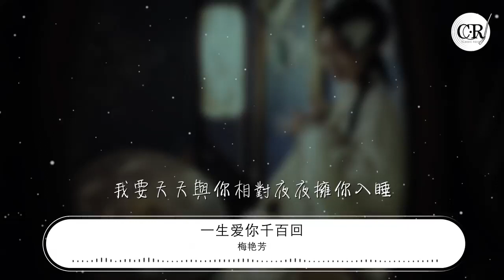梅豔芳 - 一生愛你千百回『我要天天與你相對夜夜擁你入睡』【動態歌詞Lyrics】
一生愛你千百回

00:00  作詞 : 陳佳明
00:00  作曲 : 葉良俊
00:19 日夜爲你着迷時刻爲你掛念
00:00 編曲 : Ricky Ho
04:20 製作人：陳耀川
04:21 製作助理：彭學斌
04:22 吉他：倪方來
04:23 胡琴：溫金龍
04:24 和聲編寫：馬毓芬
04:25 和聲：馬毓芬/李寶琦
04:26 混音師：鍾國泰
04:27 混音室：白金錄音室
04:28 OP：1/2 TOUCH MUSIC PUBL PTE LTD COMPASS 1/2 PEERMUSIC PACIFIC PTE LTD
00:23 思念是不留餘地
00:27 已是曾經滄海即使百般煎熬
00:31 終究覺得你最好
00:34 管不了外面風風雨雨心中唸的是你
00:39 只想和你在一起
00:42 我要你看清我的決心相信我的柔情
00:47 明白我給你的愛
00:50 一轉眼青春如夢歲月如梭不回頭
00:54 而我完全付出不保留
00:58 天知道什麼時候地點原因會分手
01:02 只要能愛就要愛個夠
01:06 我要飛越春夏秋冬飛越千山萬水
01:11 帶給你所有沉醉
01:14 我要天天與你相對夜夜擁你入睡
01:19 夢過了盡頭也不歸
01:22 我要飛越春夏秋冬飛越千山萬水
01:27 守住你給我的美
01:30 我要天天與你相對夜夜擁你入睡
01:35 要一生愛你千百回
02:15 日夜爲你着迷時刻爲你掛慮
02:19 思念是不留餘地
02:23 已是曾經滄海即使百般煎熬
02:27 終究覺得你最好
02:30 管不了外面風風雨雨心中唸的是你
02:35 只想和你在一起
02:38 我要你看清我的決心相信我的柔情
02:43 明白我給你的愛
02:46 一轉眼青春如夢歲月如梭不回頭
02:51 而我完全付出不保留
02:54 天知道什麼時候地點原因會分手
02:58 只要能愛就要愛個夠
03:02 我要飛越春夏秋冬飛越千山萬水
03:07 帶給你所有沉醉
03:10 我要天天與你相對夜夜擁你入睡
03:15 夢過了盡頭也不歸
03:18 我要飛越春夏秋冬飛越千山萬水
03:23 守住你給我的美
03:26 我要天天與你相對夜夜擁你入睡
03:31 要一生愛你千百回
03:34 我要飛越春夏秋冬飛越千山萬水
03:39 帶給你所有沉醉
03:42 我要天天與你相對夜夜擁你入睡
03:47 夢過了盡頭也不歸
03:50 我要飛越春夏秋冬飛越千山萬水
03:55 守住你給我的美
03:58 我要天天與你相對夜夜擁你入睡
04:03 要一生愛你千百回
04:06 我要天天與你相對夜夜擁你入睡
04:11 要一生愛你千百回